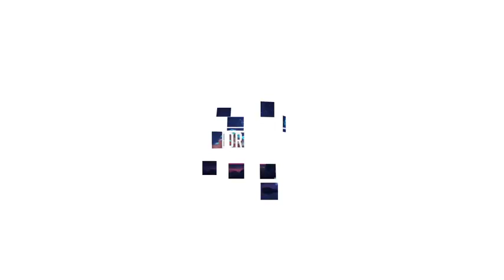DREAMY (non copy right music)